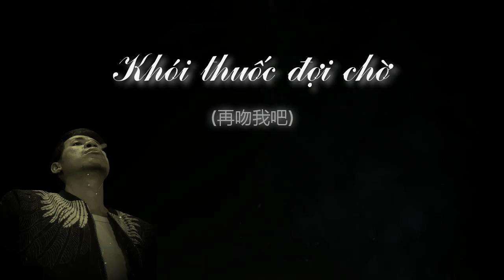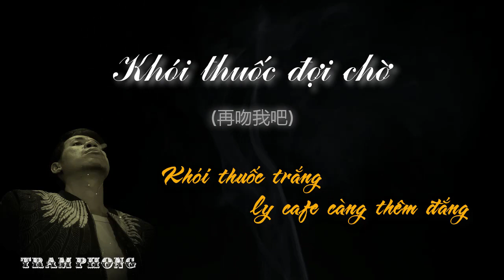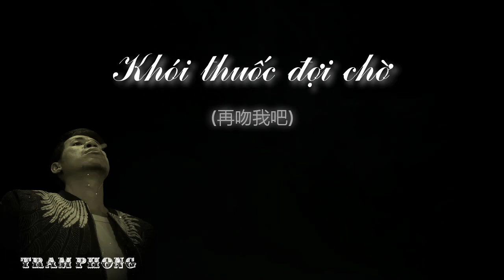KHÓI THUỐC ĐỢI CHỜ - Trảm Phong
KHÓI THUỐC ĐỢI CHỜ
Nhạc Hoa: Hôn tôi lần nữa (再吻我吧)
Lời Việt: Jimmii J.C Nguyễn
Trình bày: Trảm Phong